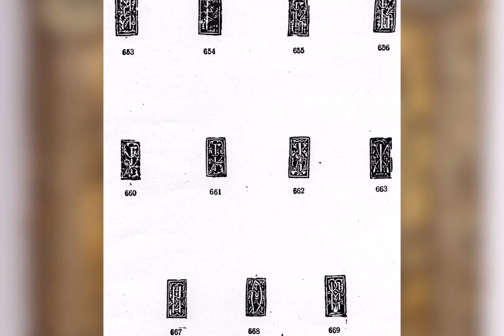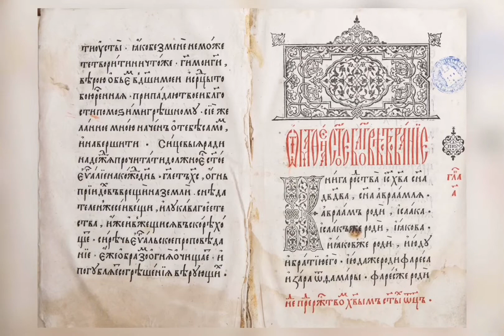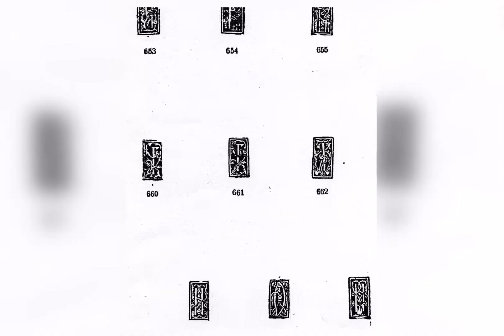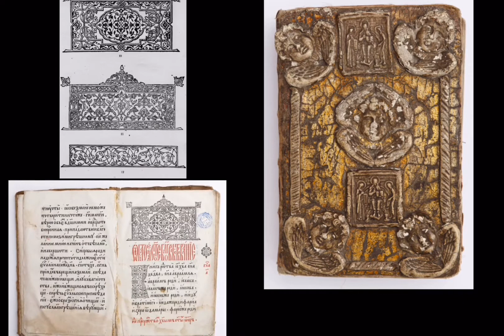Евангелие широкошрифтное (КБИАХМ МФД КП-2032 Кир-383) около 1564 года.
В собрании Музея фресок Дионисия находится  книга одна из редчайших печатных памятников  Евангелие широкошрифтное  (КБИАХМ МФД КП-2032 Кир-383)  изданное в московской анонимной типографии около 1564 года. Первый типографский вариант. Книга была передана в дар Российским отделением Международного ордена святого Константина Великого (Москва) 1998 год.
По сведениям А.А. Гусевой,   широкошрифтное Евангелие   сохранилось в крайне небольшом количестве экземпляров (20). Книга представляет большую историко-культурную ценность как ранний образец русского дофедоровского периода книгопечатания.